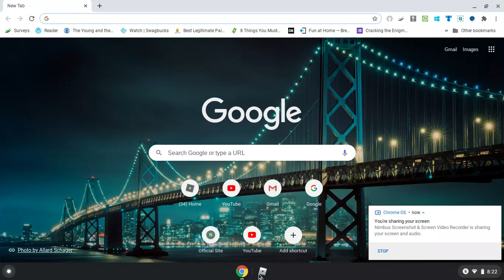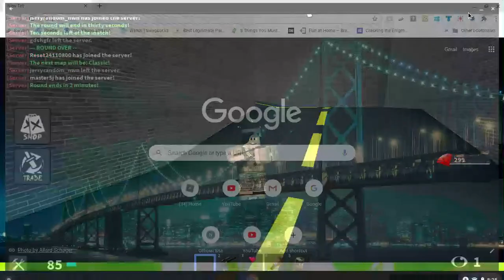kat roblox ok wow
ok wowowowowowowowoowowowowowowowowowowowowowowowoowwoowwowo